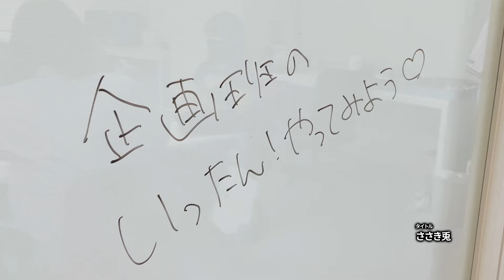SOD企画班のいったんやってみよう。#1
SOD企画制作班が思い付きとノリだけで一旦撮影してみて、新たな作品のアイディアになればいいなぁ。（願望）という試みを始めちゃいます！